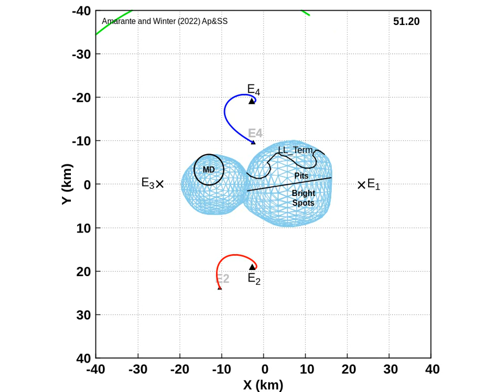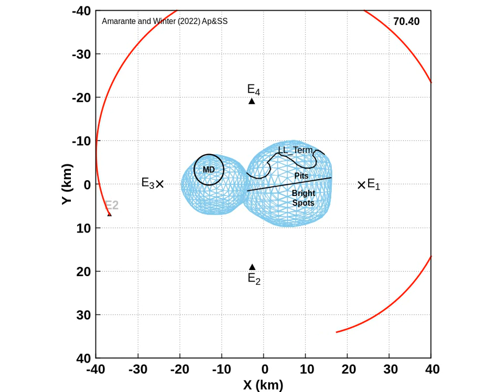Movie 2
Amarante, A., Winter, O. C. (2022), The fate of particles in the dynamical environment around Kuiper Belt object (486958) Arrokoth. ApSS.

Animated movie showing the evolution of particles in the approximated location of external equilibrium points.